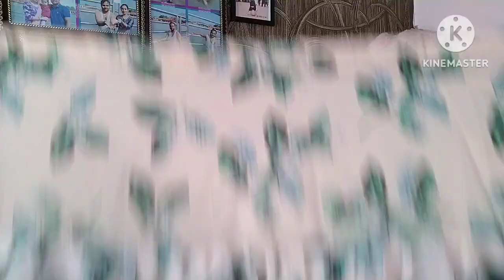Meesho Saree Haul || Ready to wear Saree || Festive Vibes || New Saree Collection Meesho 💜❤️🤍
1== Saree 💙💙💙

TURQUOISE GREEN PURE SOFT SILK SAREE WITH TWIRLING BLOUSE PIECE
Name: TURQUOISE GREEN PURE SOFT SILK SAREE WITH TWIRLING BLOUSE PIECE
Saree Fabric: Art Silk
Blouse: Running Blouse
Blouse Fabric: Silk
Pattern: Woven Design
Blouse Pattern: Jacquard
Net Quantity (N): Single
Make a statement at your next wedding or festive occasion with this beautiful Banarasi Silk Saree made from a luxurious blend of polyester and kota-silk. Measuring 5.3 meters in length, this saree comes with an unstitched blouse piece of 0.9 meters. The intricate design and rich color palette make this saree a true work of art, while the lightweight and breathable fabric ensures you stay comfortable all day long. Whether you're looking to add a touch of glamour to your ethnic wardrobe or impress at a special event, this saree is the perfect choice.

Satin Silk Silver Zari Saree With Embroidery Work
Name: Satin Silk Silver Zari Saree With Embroidery Work
Saree Fabric: Satin Silk
Blouse: Running Blouse
Blouse Fabric: Satin Silk
Pattern: Woven Design
Blouse Pattern: Same as Border
* Banarasi Saree,
* Satin Silk Saree,
* Embroidery Work,
* New Design.

3== Ready to wear Saree 🤍💗🤍💗🤍

SAREE/SARI/READY TO WEAR SAREE/FOR WOMEN GIRLS/FOR ETHNIC WEAR/ANY KIND FUNCTION
Name: SAREE/SARI/READY TO WEAR SAREE/FOR WOMEN GIRLS/FOR ETHNIC WEAR/ANY KIND FUNCTION
Saree Fabric: Georgette
Blouse: Saree with Multiple Blouse
Blouse Color: White
Blouse Fabric: Georgette
Blouse Pattern: Same as Saree
Border: Embellished
Border Width: Small Border
Color: White
Loom Type: Powerloom
Occasion: Party
Ornamentation: Lace border
Pallu Details: Same as Saree
Pattern: Printed
Print or Pattern Type: Floral
Transparency: No
Type: Ready to wear Sarees

*FABRICS DETAIL*

*SAREE*
*FABRICS DETAIL*
* SAREE*
*SAREE FABRIC* : GORGETTE WITH EMBROIDERY SIQUNCE WORK WITH RUFFLE WITH RESA WORK FULLSTITCHID
*SAREE INER*. MICRO
*SAREE SIZE * : 5.5 MTR

 * BLOUSE *
*BLOUSE FABRICS* :GORGETTE WITH EMBROIDERY SIQUNCE WORK WITH RESA WORK WITH FULLSTITCHID
*BLOUSE INER*: MICRO
*BLOUSE SIZE*: M,L,XL,XXL
Sizes:
M (Bust: 36 in, Hip: 32 in, Outseam Length: 35 in, To Fit Waist: 44 in, Waist: 48 in)
L (Bust: 38 in, Hip: 32 in, Outseam Length: 35 in, To Fit Waist: 44 in, Waist: 48 in)
XL (Bust: 40 in, Hip: 32 in, Outseam Length: 35 in, To Fit Waist: 44 in, Waist: 48 in)
XXL (Bust: 42 in, Hip: 32 in, Outseam Length: 35 in, To Fit Waist: 44 in, Waist: 48 in)